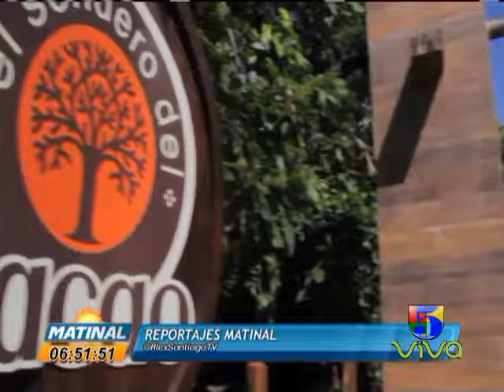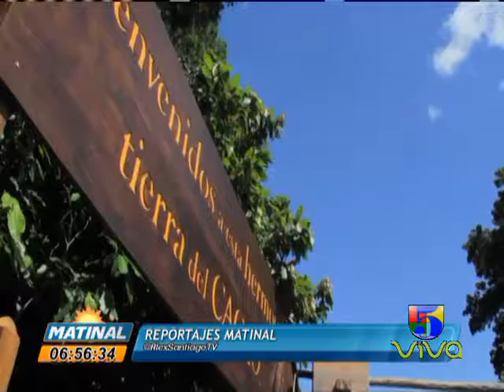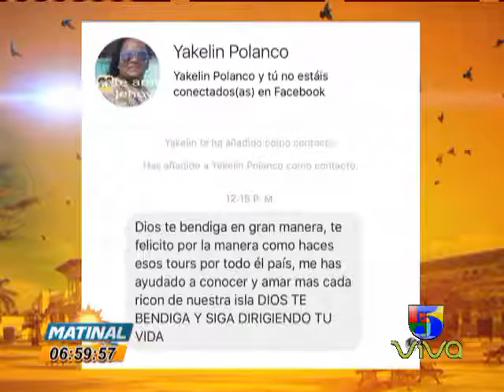REPORTAJES MATINAL RUTA DEL CACAO